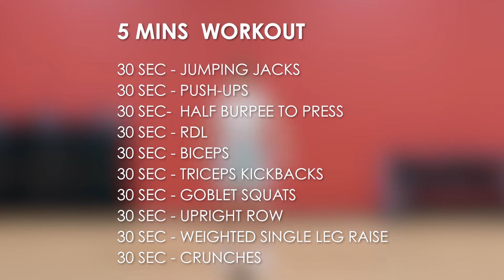FULL BODY WORKOUT | COACH ANNE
Entraînement FULL BODY 🔥 Restez actifs!

N'oubliez pas d'appuyer sur le bouton like, de commenter et de partager cette vidéo avec vos entourage 🤩.

🔥 Services d'entraînement personnel :
Réservez votre CONSULTATION GRATUITE avec l'un de nos coachs.

FULL BODY Training 🔥 Stay active!